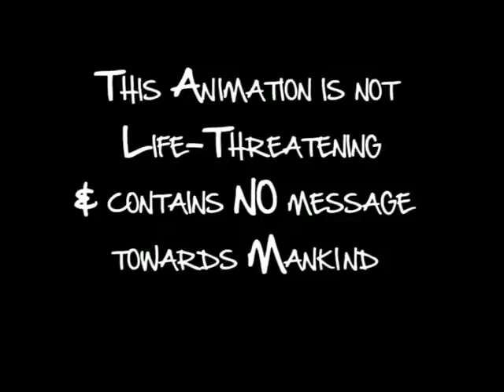Holy Crap [by Fabyan Pasteleurs] 2010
An animation I made using Monkey Jam and Adobe Premiere Pro. I wanted to do something with perspectives and small cartoony characters and so I created a magic hole! The music and sounds on it are also by me.

PS: don't mind the cracks in the sounds, just something I wasn't able to fix in Premiere...